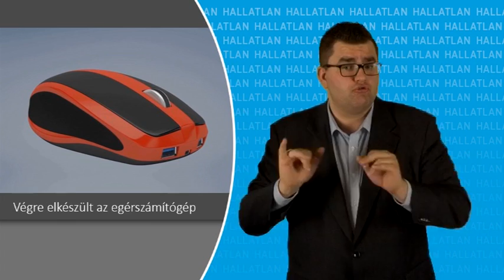Tudomány: Végre elkészült az egérszámítógép